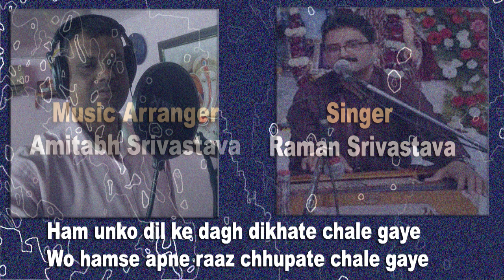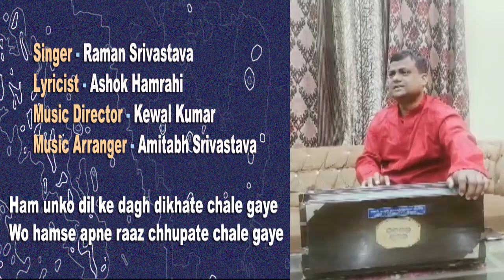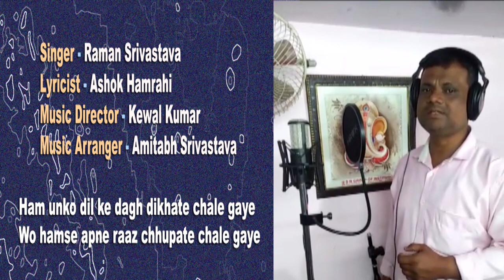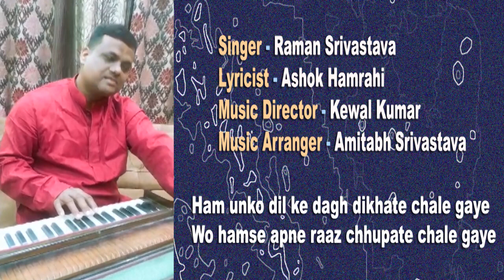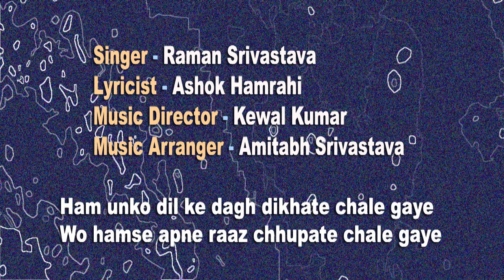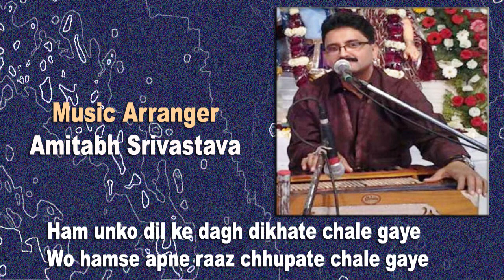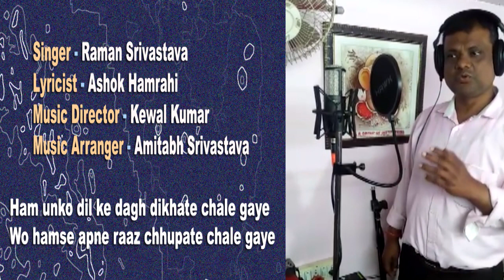Ham unko dil ke dagh dikhate chale gaye / Raman Srivastava GharParRahenGharParSunen/ Song No. 361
Ham unko dil ke dagh dikhate chale gaye
Singer : Raman Srivastava
Lyricist : Ashok Hamrahi
Music Director : Kewal Kumar
Music Arranger : Amitabh Srivastava

गायक रमन श्रीवास्तव ने सुप्रसिद्ध गायक - संगीतकार श्री केवल कुमार के संरक्षण में  गायन सीखा है ... उन्हें ग़ज़ल, भजन और हिन्दी फ़िल्मी गीत गाने का शौक़ है ... वह एक प्राइवेट कंपनी में Regionale Head  के पद पर कार्यरत हैं